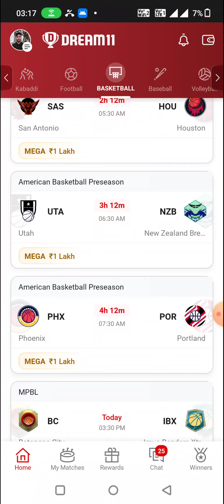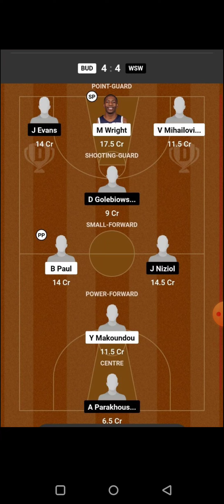PAZ vs BAR BASKETBALL DREAM11 TEAM PREDICTION TODAY MATCH | EUROLEAGUE DREAM11 TEAM